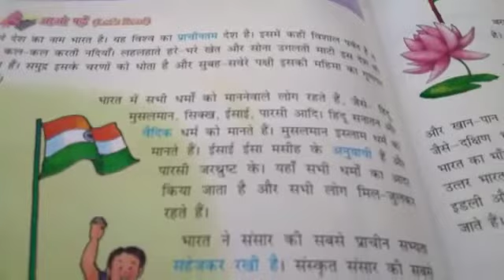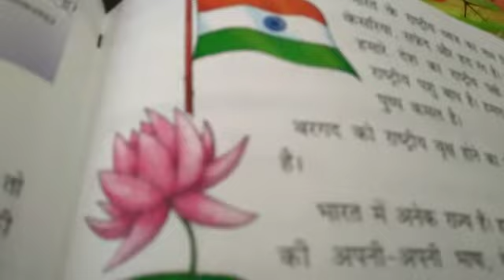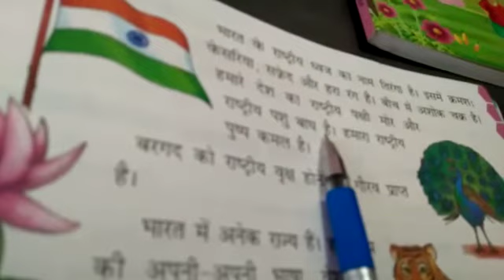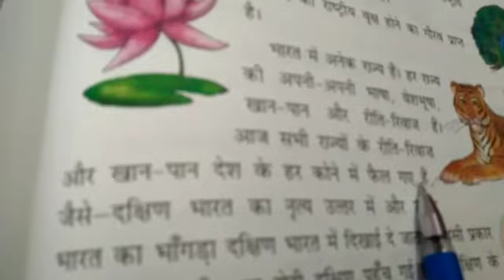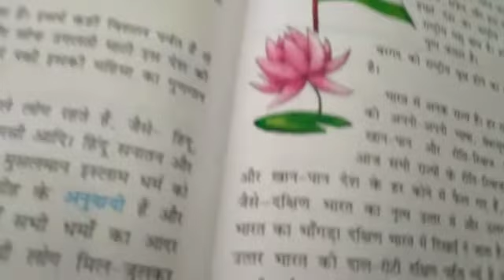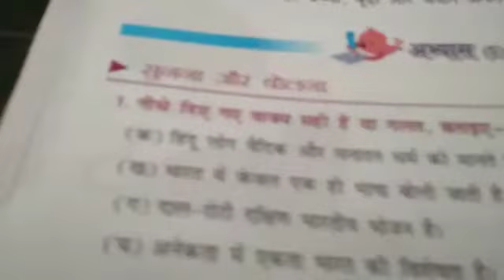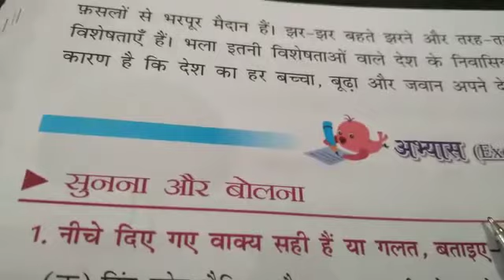Class - 3, Sub‐Hindi, Chapter ‐14 , Hamara Desh Bharat (Kahani),04/01/2021